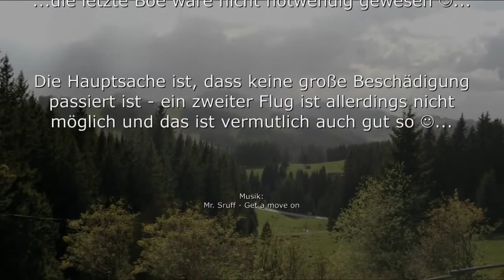✈ Skywalker (F3B/F3J) - Erstflug Sommeralm | maiden flight [HD]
Nach dem positiv abgeschlossenem Einfliegen in der Ebene ging es nun zum ersten Mal mit dem Skywalker auf die Sommeralm.
Der Flug hat gezeigt, dass die Einstellungen passen - bei der Landung brach leider die Steckung des Pendelleitwerkes und somit war der Flugtag für den Skywalker beendet.